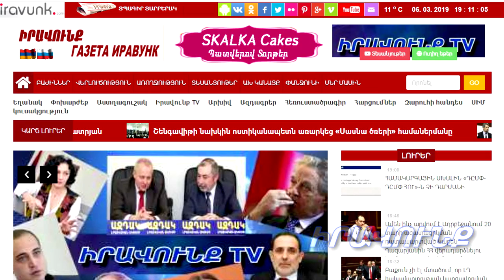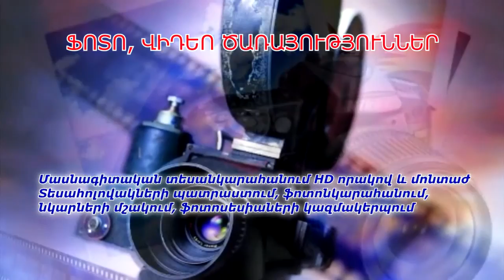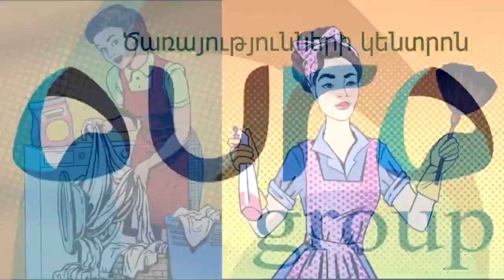Այլընտրանքային լուրեր 10․09․2020